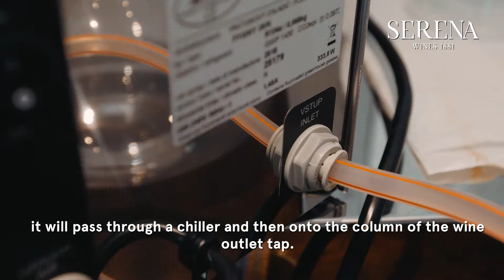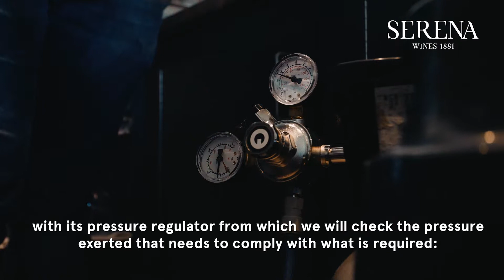How to Tap a Boca Barrel Wine Keg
Nicola from Serena explains everything you need to know about using, tapping and storing a Boca Barrel Wine Keg.